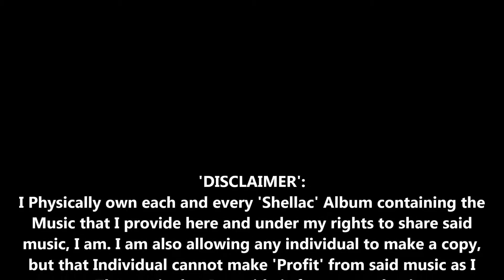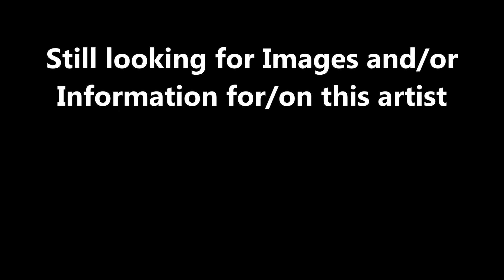78s-17-A George_Liberace-Humoresque